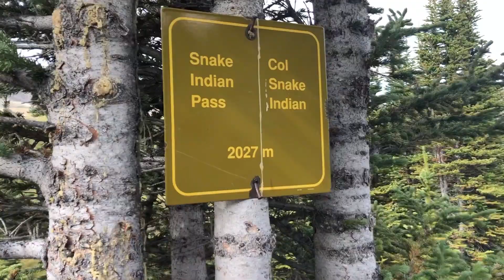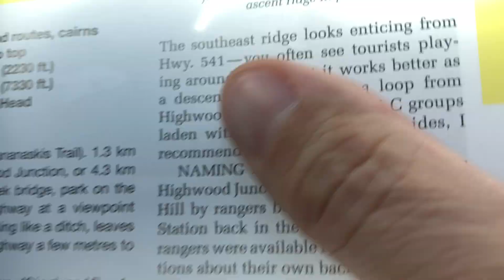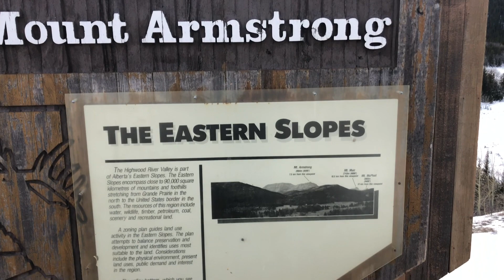Junction hill attempt in South Kananaskis 2022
Trying another winter peak of sorts in this challenging valley.

This hike is described in the Kananaskis Country Trail Guide volume 5. 4th edition.
This peak is described in trail number 23 but honestly I almost never ended up on that trail so...take it as face value.